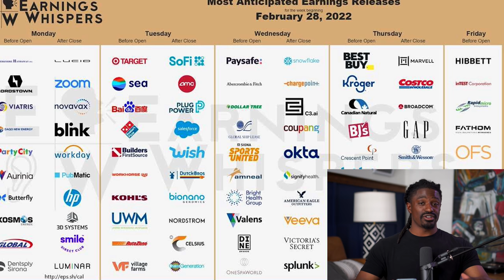This Week Is Very Important & Its Going To Be Huge !!!